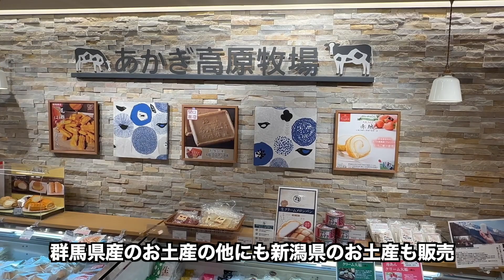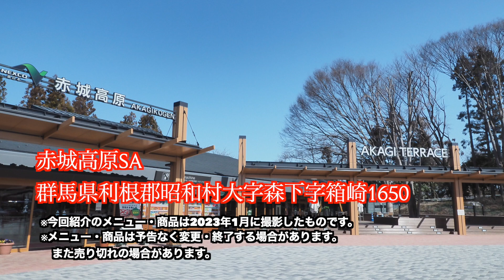【群馬県】【フードコート】「赤城高原SA」で食べられるマルフクの「肉丼」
群馬県住みます芸人のガッツいわせです！

今回は、「赤城高原サービスエリア（上り線）」にいってきました！

地元の野菜や、果物など美味しい食材を買うこともできるんですが、
フードコートでは地元の食材を使った美味しい料理が食べられる、
その中でも今回は群馬県産の豚肉を使用した「マルフク」の肉丼をいただきました！